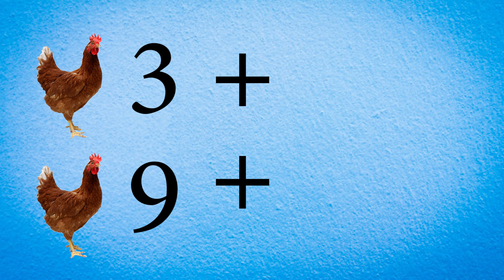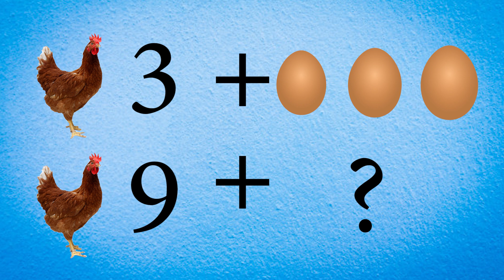इस मुर्गी के कितने अंडे है ?Fun and Jasusi Paheliya | Bright Minds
Lets see how many riddles you guys can solve, plz write your ans in comment section.

Pictures Credits :
Freepik.com
Kisspng.com